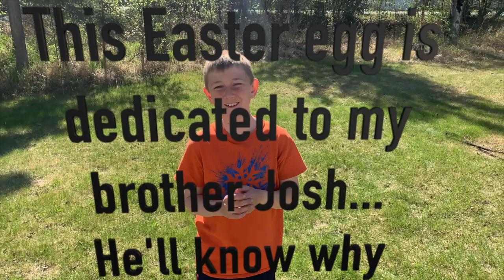Catching Hooligan with a Dip Net | Fishing Alaska's Strange Little Smelt Like Fish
Hooligan are a small, oily fish that resemble smelt. They return to freshwater to spawn just like salmon.  We try to catch them with a dip net and ofter catch hundreds.  Check it out!